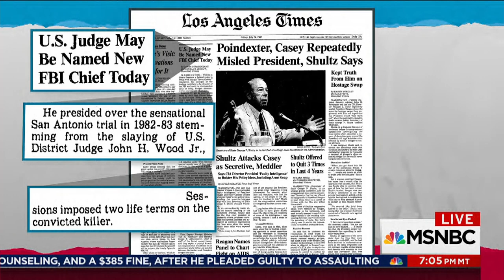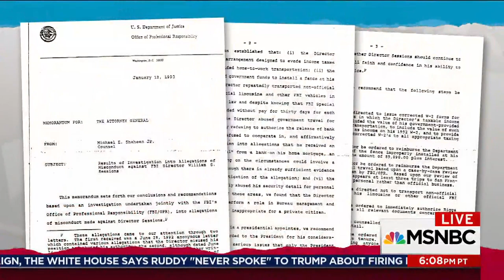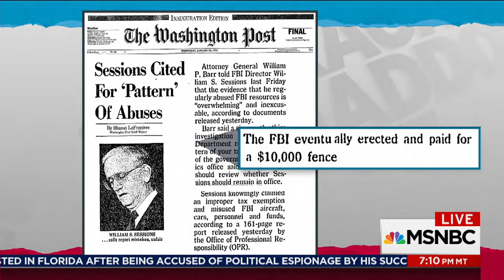President Trump's Team Desperate To Explain James Comey Firing | Rachel Maddow | MSNBC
Rachel Maddow shows what a rarity it is for an FBI director to be fired and runs through the series of failed explanations for Donald Trump's firing of James Comey up to today's refusal by Jeff Sessions to answer questions in the Senate.